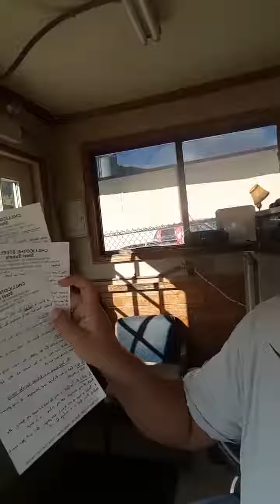Dave's Daily Devotion LIVE 10-12-18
Keep Close To Jesus